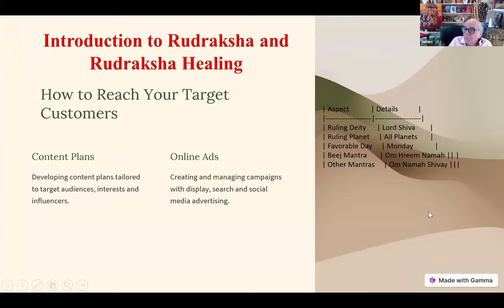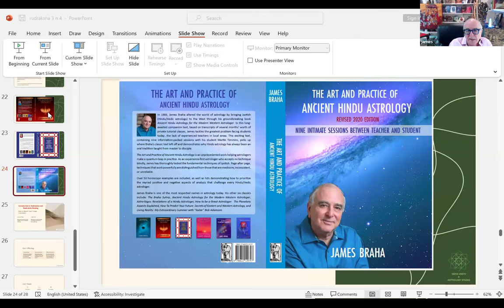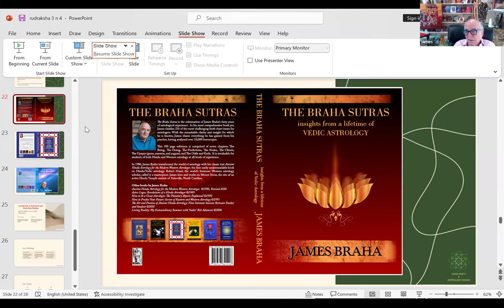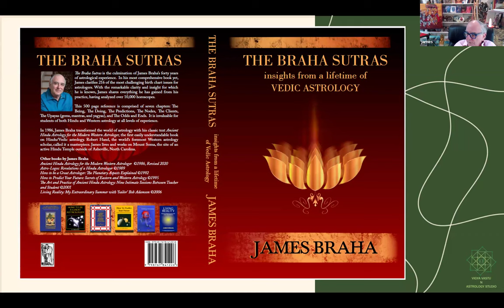All about the degrees of planets- for Accurate Astrological Analysis Sir James Braha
Link to buy th book

For Hindi version click on website for Hindi Version
Career Consultation.
Marriage Consultation.
Dasha decoding Consultation.
Naamakaran consultation.
varshphal consultation.
Yearly family consultation.
Vastu consultation
Recorded Courses
For further inquires for courses consultations please connect:

At [VIGYA VASTU N ASTROLOGY STUDIO ], we believe that the alignment of celestial forces and the arrangement of our physical spaces have a profound impact on our lives. Through our courses and consultations, we aim to empower individuals like you with ancient wisdom and practical tools to enhance your well-being, relationships, and overall success.

As an experienced astrologer and Vastu consultant, I have spent years delving into the depths of these profound sciences, honing my skills to help you navigate life's challenges and capitalize on its opportunities. With a deep understanding of cosmic influences and architectural principles, I am committed to providing you with insightful readings, personalized guidance, and effective Vastu solutions.

Our courses are thoughtfully designed to cater to all levels of astrological and Vastu knowledge, whether you are a beginner seeking a solid foundation or an advanced practitioner looking to expand your expertise. Through interactive lessons, practical exercises, and one-on-one mentoring, you will unlock the secrets of the stars and learn how to create balanced, harmonious spaces that support your goals and aspirations.
In our consultations, I take a holistic approach, combining the wisdom of astrology and Vastu to provide you with comprehensive insights into various aspects of your life. Whether you seek clarity on career decisions, relationships, health concerns, or wealth creation, I am here to illuminate the path ahead and offer guidance rooted in ancient wisdom and modern understanding.
Join me on this transformative journey and discover the power of astrology and Vastu in shaping your destiny. Together, we will unlock the hidden potentials within you and create spaces that radiate positive energy, fostering growth, abundance, and happiness.

Take the first step towards a harmonious and prosperous life by exploring our courses and booking a consultation today. Embark on a transformative experience that will forever change the way you perceive yourself and the world around you. Get ready to embrace the cosmic dance and unleash your true potential!
 I did a systematic course  in Astrology from Brahmand Jyotish for 10 years, and fortunately studied from all great teachers of that time. My learning did not stop there, as one lead to another and  did my advanced course in Vastu as well..
I now  Coach  and Consult - Astrology and Vastu.
Details of what I have done so far -
Teaching courses on many platforms, and  now have my  own brainchild Vigya Astrology and Vastu Studio  where you can avail these services.

Having done Astrology Alankar 1& 2 And Visharad 1&2 from Brahmand Jyotish Sanstha with advace course and also Research Department under the tutelage of Bharat Sir.
Also done Level-1 and Level-2 Nadi Astrology from Late Shri A. V. Sundaram Sir.
Having done work on KP [ one stream of Astrology] from Bharat sir,
 Nadi Nakshatra, Nadi astrology{ another stream of Astrology]
 Nakshatras [ one more stream ]learnt from Dr. Arjun Pai,
 Vedic Vastu, Ayadi calculations and Vvastu gems, special money magnets and different crystals.
 A patient teacher and solving all students queries and guiding them in the courses has a wide study in Vastu, 45 devtas, and Nadi astrology

Working in the field of Vastu My work is to bring micro(client) and Macro(universe) to work in tandem,creating positive Mandala Car (helix) energy to create positive spaces instead of empty voids thus inviting progress in life in all fields.
A certified Geo stress professional she works with the stress energy levels of the place and positive and negative vibrations